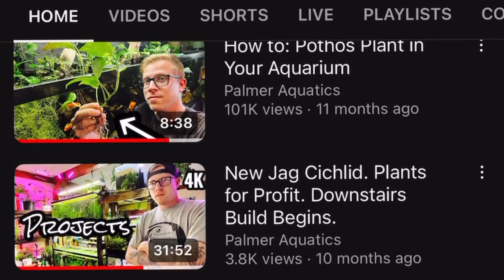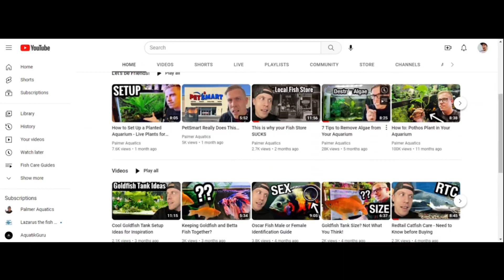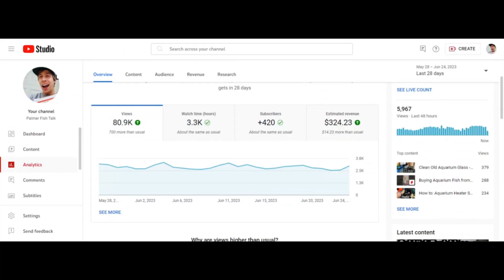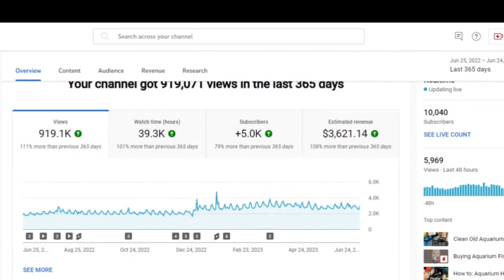How Much YouTube Paid Me with 10,000 Subscribers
A lot of people are interested in seeing how much small YouTubers get paid. I figured I would show some of you that might be interested in becoming a small YouTuber. You can make descent amounts of side income doing YouTube at a small scale. You can easily make a couple hundred dollars every month if you put your mind to it.

I used this course and it was super helpful. One of the biggest tricks I found to being successful on youtube is keyword research. This allowed me to figure out ideas to do videos on that people search for in youtube. If you have a hobby that you enjoy, you can create content around it for a successful youtube channel. Here is the link to the course if you want it.